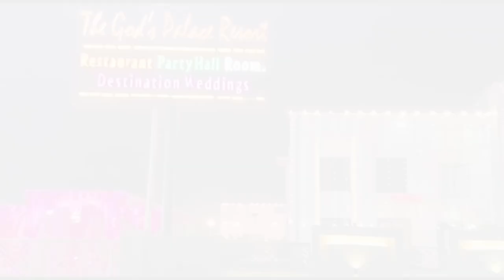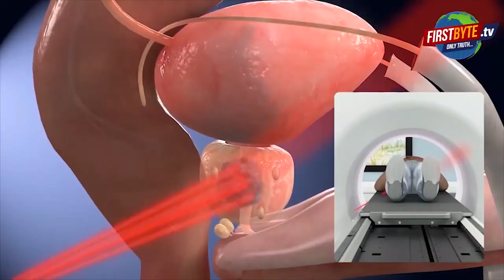मेरठ में दीपावली की तैयारियां तेज, तैयार किए गए ईको फ्रेंडली दीपक || First byte.tv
मेरठ में बनाए जा रहे है ईको फ्रेंडली दीपक

4 हजार दीपक बनकर हुए तैयार

 गाय के गोबर, मुल्तानी मिट्टी और गम के मिक्सचर से बन रहे है दीपक

मुरादाबाद की गौरी एसोसिएट संस्था ने दी बंधियो को ट्रेनिंग